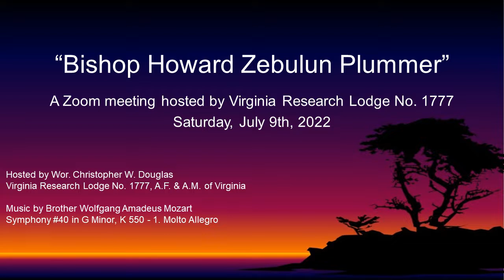Bishop Howard Zebulun Plummer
Virginia Research Lodge No. 1777 was pleased to host Bro. Bob Uzzel who spoke about Bishop Howard Zebulun Plummer. Mt. Wor. Plummer served as Grand Master of the Prince Hall Grand Lodge of Virginia and was the Imperial Lecturer of the Prince Hall Shriners.